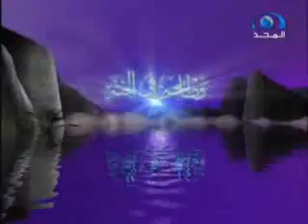العشرة المبشرون بالجنة *نجوم الليل* رضي الله عنهم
نشيد العشرة المبشرون من قناة المجد العامة